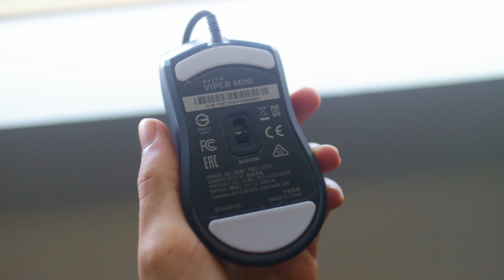Review Razer Viper Mini : la Dinguerie de 61g à pas cher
Je commence à avoir de l''expérience dans le monde des souris pour le gaming, et maintenant le poids de la souris est la première chose de que regarde avant d'acheter/recommander.
Aujourd'hui on se penche sur la Razer Viper Mini, qui rempli ce critère à 300% grâce à ses 61g.

Musiques
Into the Night - Harris Heller
Soul Porpose Key Issue Vol 2 - Homage